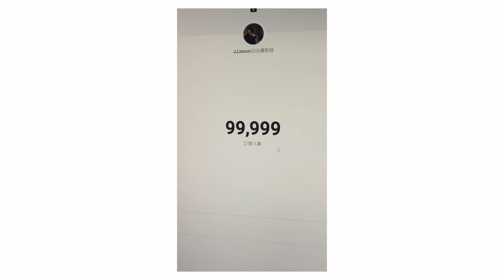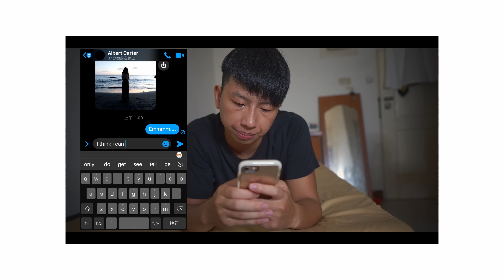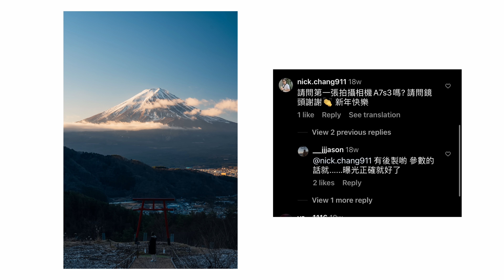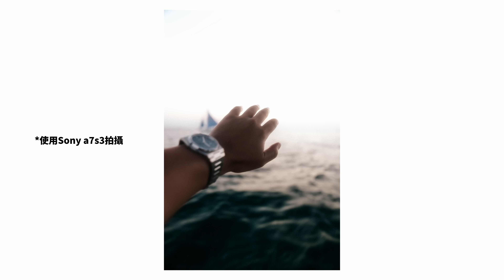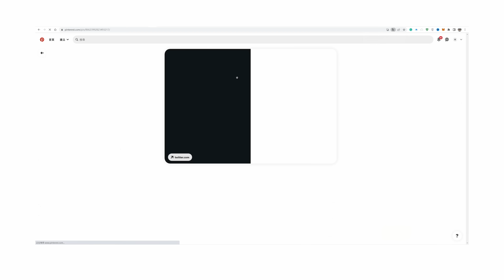4個學攝影我後悔沒有早點知道的事